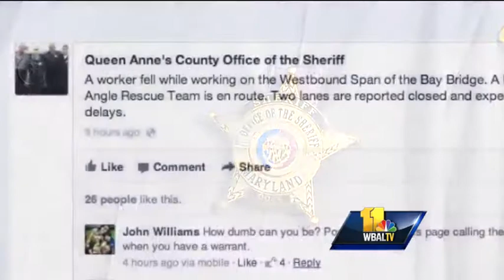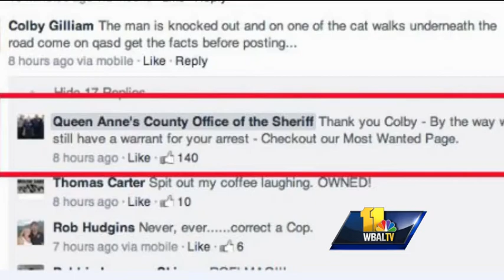Facebook comment helps find county's most-wanted criminal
Facebook is a great tool to track down old friends, and it's apparently pretty good at reconnecting wanted criminals with law enforcement.  Kai Reed has the story on how the Queen Anne's County Sheriff's Office tracked down one of its most-wanted cr